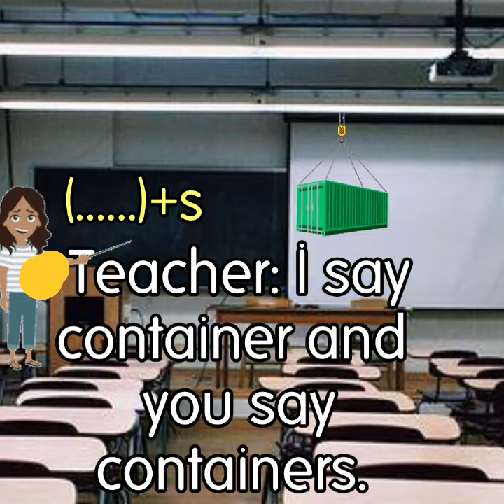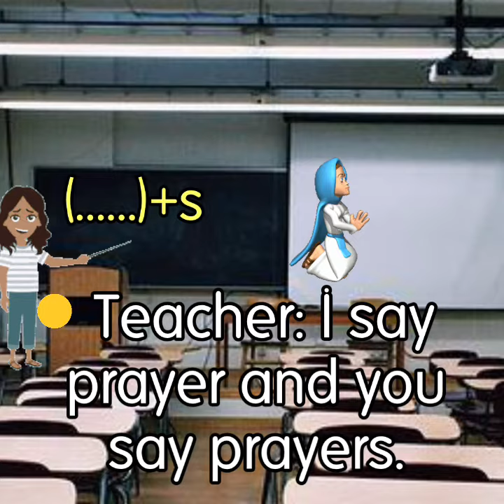Read 5.16 ( oa, wind-ow, ai, ay) I Say You Say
I say you say!
Classroom Teacher: I say boat and you say boats.
Teacher: I say coat and you say coats.
Teacher: I say goat and you say goats.
Teacher: I say bowl and you say bowls.
Teacher: I say window and you say windows.
Teacher: I say shadow and you say shadows.
Teacher: I say container and you say containers.
Teacher: I say brain and you say brains.
Teacher: I say grain and you say grains.
Teacher: I say daydreamer and you say daydreamers.
Teacher: I say prayer and you say prayers.
Teacher: I say player and you say players.
Teacher: You got it? Let’s start!
Kids in classroom: Zzzzzzzz!!